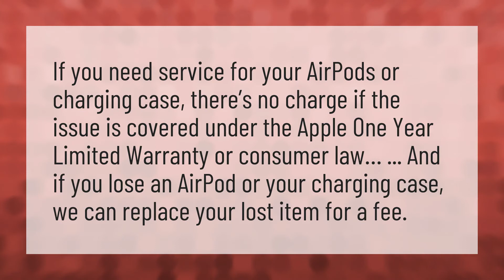Does Apple replace stolen AirPods?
Lost AirPod Case • Does Apple replace stolen AirPods?